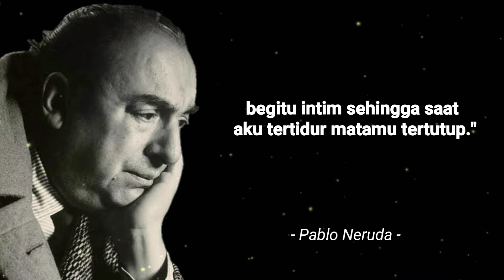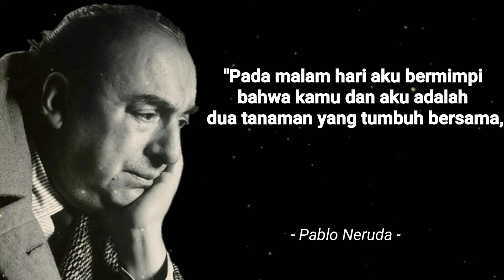kutipan cinta romantis dari Pablo Neruda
Pablo Neruda adalah nama samaran penulis Chili, Ricardo Eliecer Neftalí Reyes Basoalto. Neruda yang dianggap sebagai salah satu penyair berbahasa Spanyol terbesar pada abad ke-20, adalah seorang penulis yang produktif